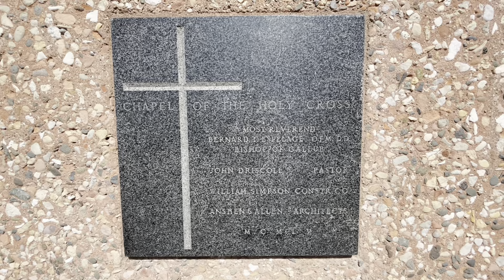Thăm Nhà Nguyện | CHAPEL of the HOLY CROSS | Sedona, Arizona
chào mừng bạn đến kênh youtube chính thức của cha AN BÌNH. nguyện ước bạn sẽ tìm được những giây phút BÌNH AN trong tình yêu của THIÊN CHÚA! mời bạn đăng ký kênh để theo dõi các chương trình thánh ca, chương trình thiện nguyện bác ái, và các sinh hoạt đời thường của Cha nhé!